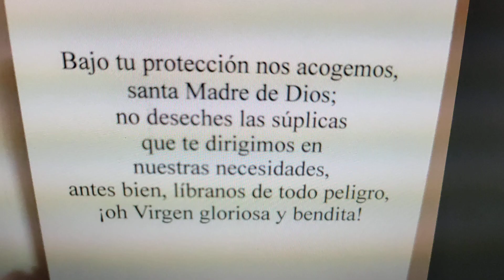Oración más antigua y sorprendente, no bíblica, de la Santísima Virgen María. Desplegad la pestaña.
Fue encontrada escrita en griego (creo que es clásico) en un papiro egipcio datado en el año 250 d. C., que tengo en una foto, y pone ya desde esta época el vocablo Theotoke (he mirado y es el vocativo de Theotokos): Madre de Dios. Y todavía no se había declarado este primer Dogma de Santa María en la Iglesia Católica, no os parece sorprendente? En latín la oración se llama así: Sub tuum praesidium. Se infiere clara y directamente de lo que se escribe en la Sagrada Biblia Católica (sin lugar a dudas), pero no dice en ella.

María Santísima es la Madre del Verbo (de la Palabra) Encarnada (Jn 1,14;  Lc 2,7, es el único hijo de María y ), del Hijo de Dios hecho Hombre en todo (menos en el pecado). Éste es el sentido del primer Dogma mariano. Dios ya existía desde siempre, eternamente, fue increado (no fue creado). Jesucristo fue engrendado, no creado. Ved, por favor, Jn 1,1-2; Col 1,17; Mt 28-18; Jn 2,23-25; Jn 8,58; Jn 10, 30 (Jesús tiene una única Naturaleza Divina junto con el Padre y el Espíritu Santo, pero también una Naturaleza humana: eso es inimaginable, increíble y asombroso en Dios, pero es verdad por su Insondable Misericordia); el Salmo 2,6-9; Heb 1,1-6; y estas últimas citas lo aclara muy bien Hch 13,33, 1Jn 1-13 y 1Jn 5, 18). Así también probamos que no se puede decir que Santa  María sea Esposa del Espíritu Santo, esto se dice en muchas páginas webs y escritos católicos, y es total y absolutamente erróneo. Porque? Porque ella no es una Diosa y fue una Mujer preredimida por Dios.

Ved, por favor, Sub tuum praesidium en Wikipedia. Muchas gracias.

Copyright de lo escrito en la pestaña y del título del vídeo, no de la oración lógicamente: de Miguel (gracias a Dios). Se permite su divulgación por lo escrito en la pestaña además, como en todos los vídeos el canal, únicamente desde su enlace.